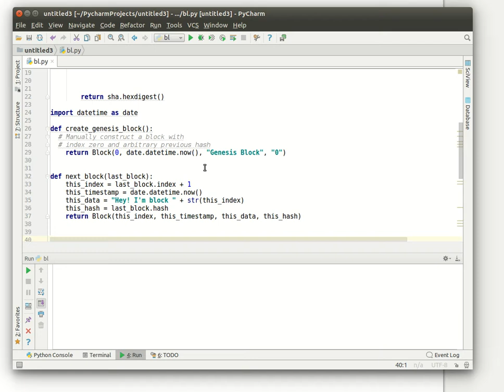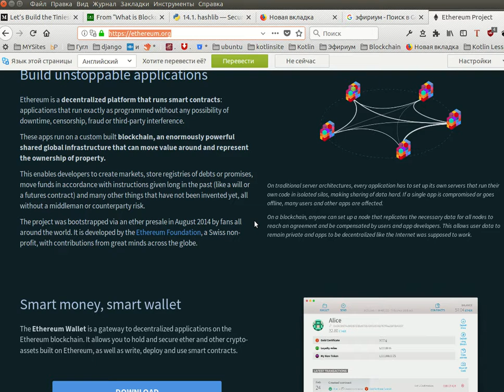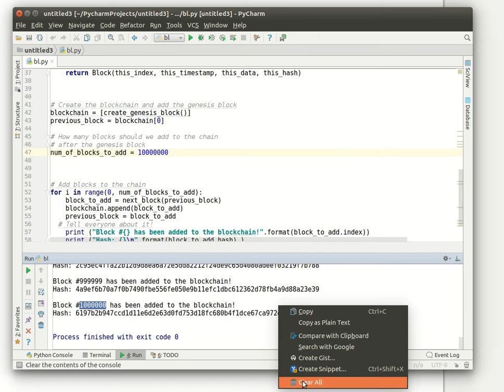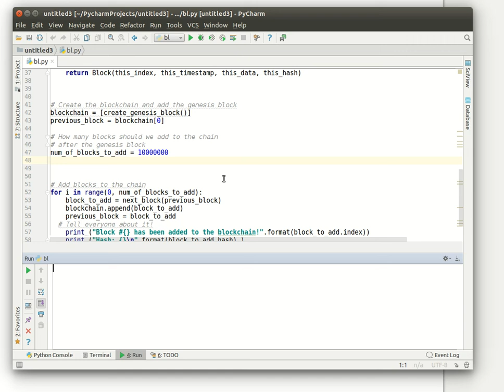10 миллионов умных контрактов blockchain в python. Ссылка на другие уроки в описании.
10 миллионов умных контрактов blockchain в python.

Что такое Blockchain коротко? - Blockchain создаёт проверяему запись.
- уникальный код (хэш)

Посыл: С Blockchain можно и нужно работать. Это не мой код, да и одинаковый он везде. Суть не в этом. Я записал уроки по коду и подробно разобрал, что бы стало понятно, что с Blockchain могут работать даже новички. Что Blockchain очень прост. Думаю боязнь уйдёт.

Важно. Вы наверное заметили, что сайт Kotlin, а код на Python. Поясню. Мы будем писать код blockchain на разных языках, ведь алгоритм один и тот же. Будем писать на Kotlin, Python, Solidity, Serpent (тот же пайтон, только конкретно для крипто рынка), Java. Для чего это нужно, что бы вырастить спецов, способных браться за любые решения.

Цель просмотра уроков. Понять общую суть программирования цепи блоков Blockchain. Не нужно удивляться, да , код простой. Всё гениальное просто. Да и выбрал я этот путь опять же логически последовательным, когда человек сам напишет первый blockchain,будет иметь понимание и потом уже можно перейти к готовым профессиональным инструментам. Ну а в дальнейшем, как жизнь будет цели ставить и сам сможет создавать что угодно.